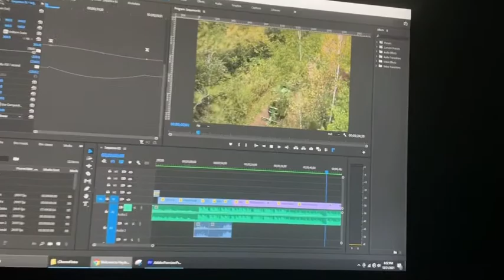Pretty cool to see a project come to life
Check out another channel I am involved in, Hayden Hideaway, or don’t; whatever.